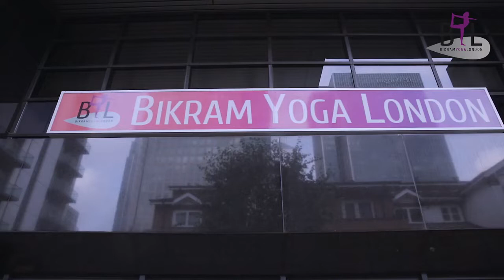Esak Garcia Workshop in London September 2014